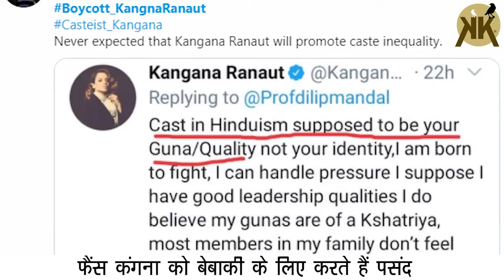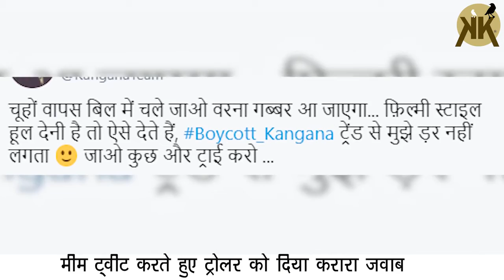कंगना रनौत ट्विटर पर Boycott_Kangana के साथ हुई ट्रोल, कंगना ने दिया करारा जवाब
अभिनेत्री कंगना रनौत को हाल ही में ट्विटर पर Boycott_Kangana के साथ ट्रोल किया गया. कंगना ने जवाब देते हुए एक मीम शेयर किया है जिसमें करण जौहर, वरुण धवन, आलिया भट्ट और रणबीर कपूर को वायरस कहा है, साथ ही खुद को सैनिटाइजर बताया है. बॉलीवुड अभिनेता सुशांत सिंह राजपूत की आत्महत्या करने के बाद से ही फिल्म जगत के साथ ही सोशल मीडिया पर मूवी माफिया और नेपोट‍िज्म को लेकर आए दिन बहस छिड़ी रहती है. अभिनेत्री कंगना रनौत ने सुशांत सिंह की मौत के मामले में फिल्म जगत के कई लोगों का नाम लेकर नेपोट‍िज्म की बात कही थी.

वहीं हाल ही में ट्विटर पर कंगना को लेकर हैशटैग Boycott_Kangana ट्रेंड करने लगा. जिसके बाद सामने आई कंगना ने ट्रोलर्स को करारा जवाब दे डाला है. अभिनेत्री कंगना फिल्म जगत में कई मुद्दों को लेकर मुखर रही हैं. इसी के साथ ही वह अपनी बात कहने में भी नहीं हिचकती हैं. सोशल मीडिया पर कंगना के फैंस उन्हें बेबाकी के लिए पसंद करते हैं.

हाल ही में जब कंगना को ट्विटर पर Boycott_Kangana के साथ ट्रोल किया गया तो उन्होंने एक मीम ट्वीट करते हुए ट्रोलर को करारा जवाब दे डाला है. उन्होंने एक मीम शेयर करते हुए करण जौहर, वरुण धवन, आलिया भट्ट और रणबीर कपूर को वायरस कहा है, साथ ही खुद को सैनिटाइजर बताया है